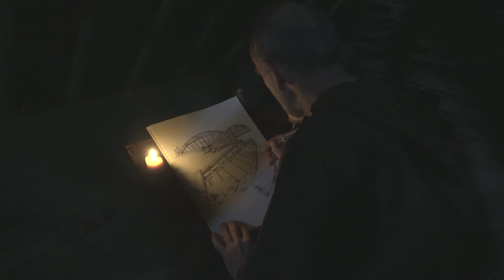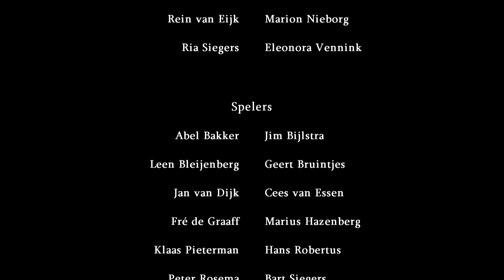Van Graanschuur tot Tichelwerk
Productie gemaakt t.b.v. gelijknamige expositie 2018 van het Kloostermuseum St Bernardushof in Aduard